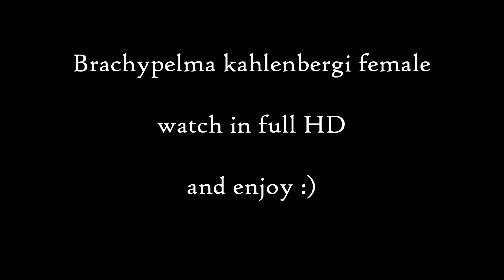Brachypelma kahlenbergi & verdezi feeding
feeding video